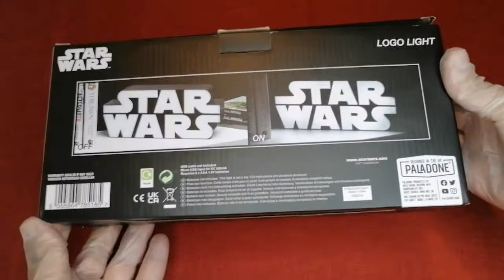PALADONE STARWARS LOGO LIGHT UNBOXING NO Commentary